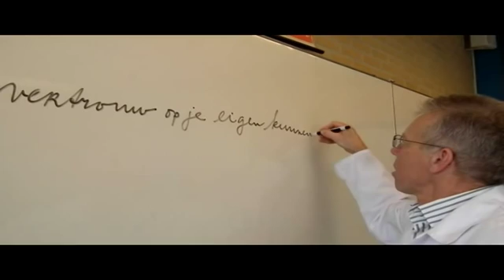Tips voor eindexamen scheikunde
Elke dag komt in de krant een verhaal over een examen. Een soort samenvatting, inkijkje, voor niet-leerlingen: ouders, opa's en oma's, andere geinteresseerden, zodat die kunnen lezen wat examenleerlingen ongeveer kunnen en weten.
Voor elk van die vakken hebben we ook een filmpje gemaakt met last-minute-examentips, dat zich wél op leerlingen richt. In deze aflevering: Scheikunde